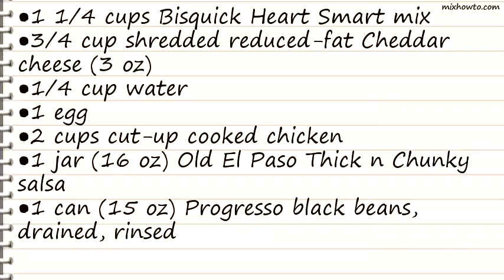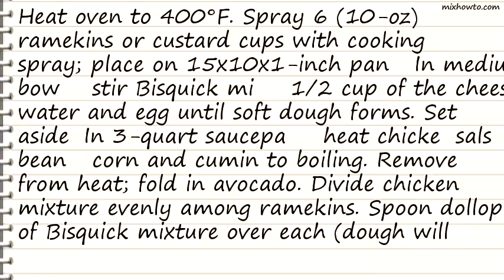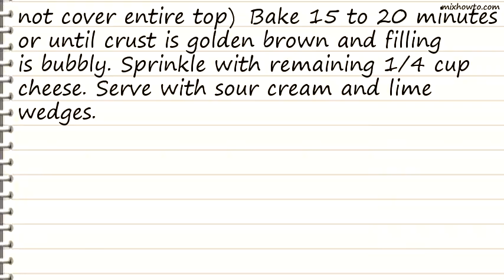Recipe Burrito Pot Pies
INGREDIENTS:
●1 1/4 cups Bisquick Heart Smart mix
●3/4 cup shredded reduced-fat Cheddar cheese (3 oz)
●1/4 cup water
●1 egg
●2 cups cut-up cooked chicken
●1 jar (16 oz) Old El Paso Thick n Chunky salsa
●1 can (15 oz) Progresso black beans, drained, rinsed
●1 can (11 oz) Green Giant SteamCrisp Niblets whole kernel corn, drained
●1 ripe avocado, pitted, peeled and chopped
●Reduced-fat sour cream, if desired
●Lime wedges, if desired